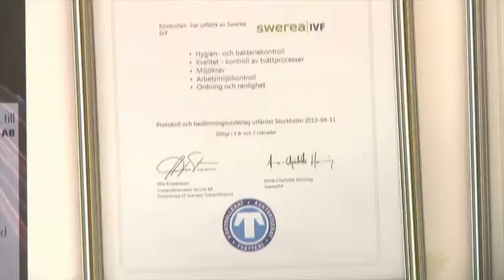gardintvätt - VÄLLINGBY - Martins Gardinservice & Kem AB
Martins Gardinservice & Kem AB i VÄLLINGBY Söker du efter gardintvätt eller flamskydd ? Kontakta då Martins Gardinservice & Kem AB på 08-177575, eller kom förbi oss på Gudmundråg.12 i VÄLLINGBY. För mer information, besök gärna vår profilsida via länken ovan.